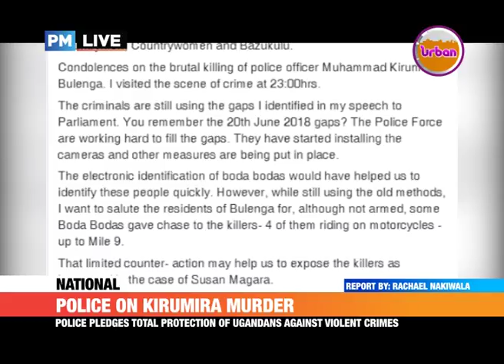PMLive: KIRUMIRA MURDER- Crime will Always Shrive, You can Protect 99%, the 1% Spoils it All